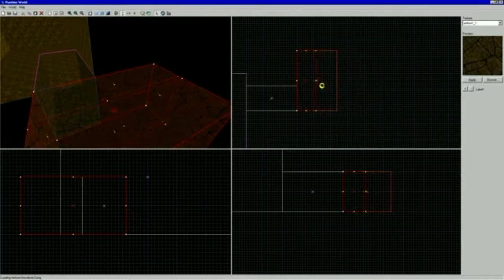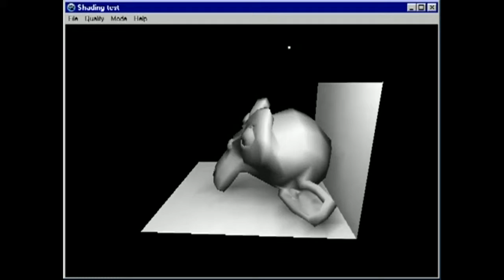OpenShot Test Project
This is a test project i made with the OpenShot video editing program that can be found in Ubuntu's repositories. It is a mix of a bunch of my videos with Icedream's Sunshine (radio edit) as the background music.

The program seems promising but there are a few issues and bugs (especially with the fade out effect - as you can see, it seems to put a few frames from the video at the end without the effect).